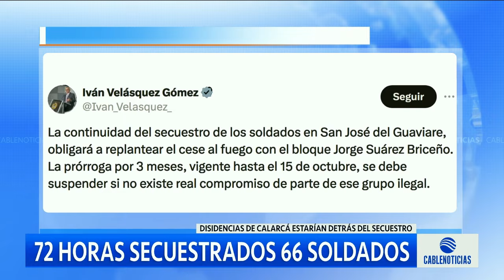MinDefensa da ultimátum a disidencias de las Farc por secuestro de soldados en Guaviare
Más de 100 soldados fueron secuestrados por miembros de guardias campesinas en San José Del Guaviare. Afirmaron no querer la presencia de la Fuerza Pública en al área para evitar confrontaciones con disidencias.